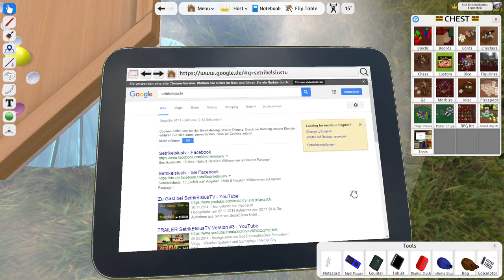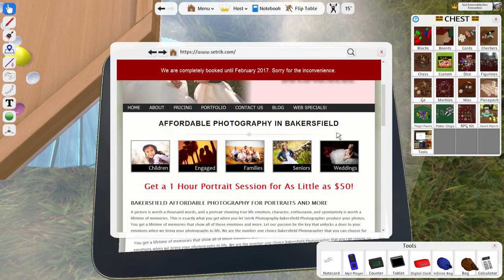MENSCH, ÄRGERE DICH NICHT! ➤ Tabletop Simulator #5 - [LetsPlay] [1080p FullHD]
✎ Netzwerk CraftYourLife:
✼ Offizielle Homepage
✼ Teamspeak
➤ ts3.craftyourlife.de

Nächste Titel:
# n.A.
# n.A.
# n.A.